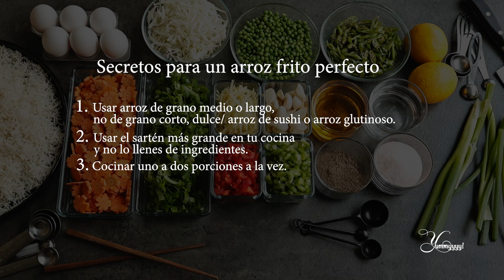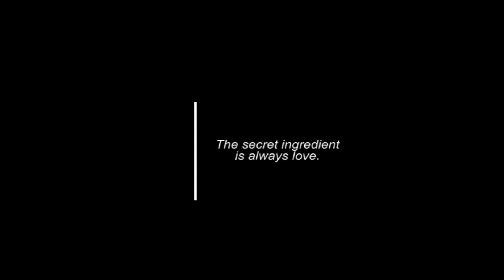Arroz Frito con pollo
INGREDIENTES:
1 taza Arroz
600g Pollo sin espinas
1 crda Salsa de soja
½ crda Pimiento negro
Media taza Aceite
5 dientes de Ajo
2 pulgadas Jengibre
3 Chiles verdes frescas
3 Huevos
1 taza Zanaharios
½ taza Pimiento verdes
½ taza Pimiento rojo
½ taza congelado/ hervido Guisante
½ taza Repollo
½ taza Cebolleta
1 crda Vinagre blanco
1 cdta Pimienta negra molido

si te gustó este video y quieres ver recetas más,

Aquí están los enlaces a todos nuestros videos. 😉

Si desea la versión en inglés de este video, haga clic en el siguiente enlace:

Si desea la versión en arábica de este video, haga clic en el siguiente enlace:

Si desea la versión en urdu de este video, haga clic en el siguiente enlace:
اور اگر ویڈیو اردو میں دیکھنی ہے تو ادھر کلک کریں
(Coming)

Si desea la versión en sueco de este video, haga clic en el siguiente enlace: